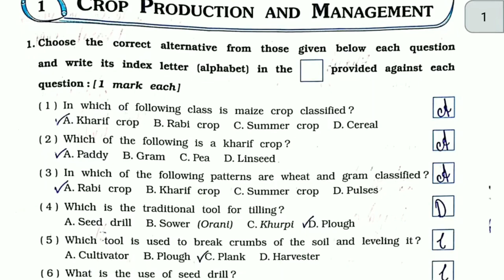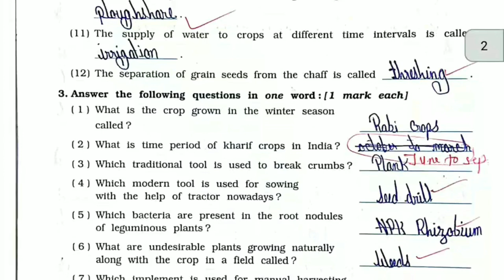Class 8 Science Chapter 1 Crop Production And Management | Workbook